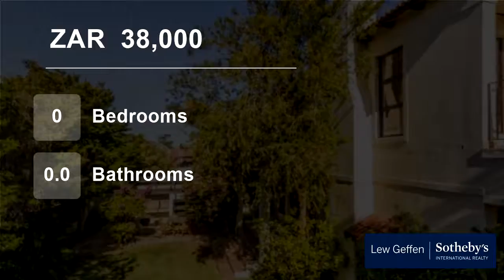House For Rent in Silvertree Estate, Cape Town, Western Cape, South Africa for ZAR 38,000 per month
Accommodation :
Downstairs:
- Open plan lounge with gas fire place
- Dining room with doors leading to garden
- Guest bedroom en-suite with doors to garden
- Guest toilet
- Open plan kitchen and scullery
- Family room

Upstairs
- Main bedroom suite, including dressing room and gas fireplace with doors to balcony
- Two family ...